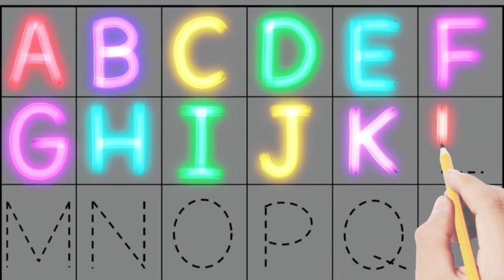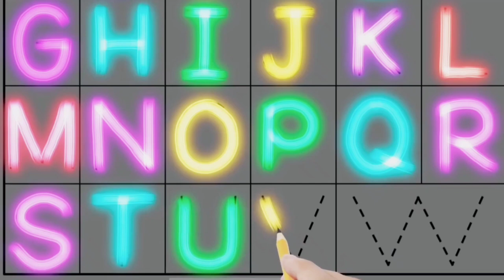ABCD Writing. capital ABCD writing.ABC लिखना सीखे। learn ABCD.ABCD SIKHE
ABCD Writing. capital ABCD writing.ABC लिखना सीखे।
kids learning. आओ सीखें कैपिटल एबीसी।
learning ABCD
ड्राइंग विथ कलर
ड्राइंग करना सीखें
ABC drawing ABC drawing
किड्स कलरिंग एबीसी
आओ लिखे एबीसी
aao likhe ABC